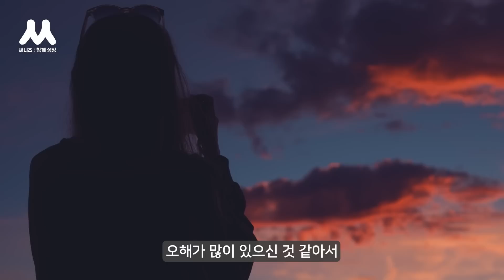갑작스러운 깨어남으로 육체적 고통에서 해방되었고 누구나 가능합니다 | 화이트래빗 김지나 님과의 전화인터뷰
마음을 다루는 책들을 읽다보면 갑작스러운 깨어남을 경험하고, 그 경험을 바탕으로 고통에서 벗어나는 방법을 공유해주시는 분들이 계세요. 화이트래빗 님도 그 중 한 분이신데요. 오늘은 화이트래빗님과 전화 인터뷰 했던 통화내용을 공유해드리면서 깨어남에 대해서 알아볼게요.

초반에 나오는 음악 Hammer and Felt by Beneath the Mountain
맨 마지막에 나오는 음악 in the bleak midwinter by will taylor